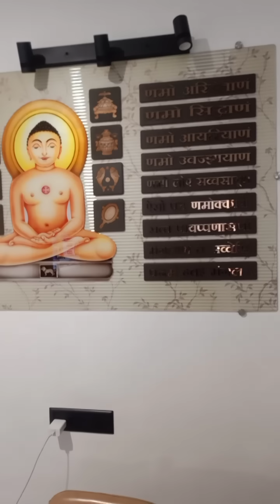Nifty and Banknifty Today on Tuesday